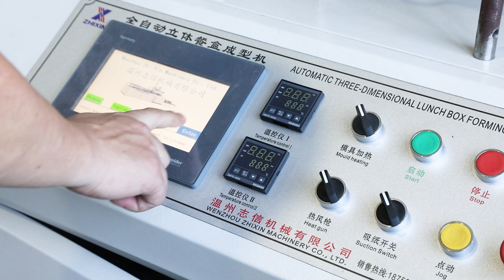Apolo 📦PackFood: Escolha Sustentável p/Embalagens! Transforme seu Delivery, Food Service e Fast Food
📦 PackFood: Sua Escolha Sustentável para Embalagens! 🍟

Transforme seu Delivery, Food Service ou Fast Food com as máquinas PackFood! Produza caixas, bandejas e marmitex de papel ecológico e biodegradável, com qualidade e resistência. Chegou a hora de dizer adeus ao plástico e isopor, e dar as boas-vindas às embalagens de papel sustentável! 🌱✨